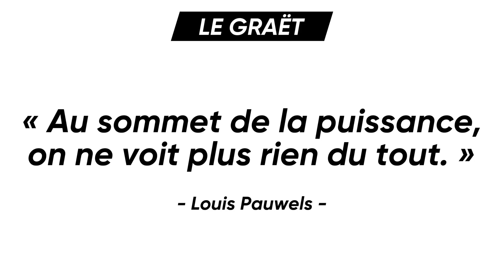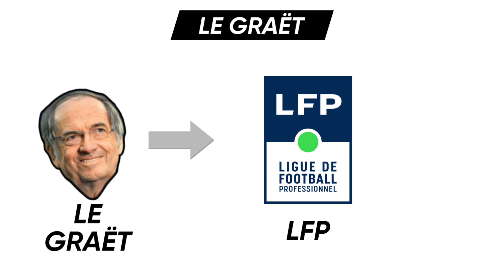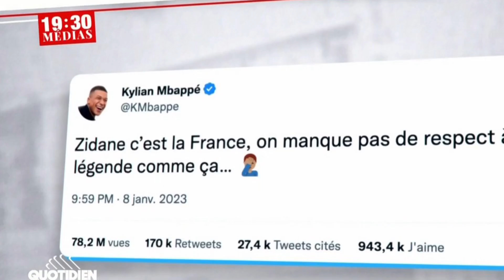Noël Le Graët : retour sur le parcours d’un des plus grands présidents ( Hors Série )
Collectif Football est à retrouver sur notre Instagram : @collectif_football
et donc sur Spotify avec notre Podcast, " Parlons Vrai, Parlons Foot " en suivant le lien
À bientôt pour un nouvel épisode de " Parlons Vrai, Parlons Foot " !